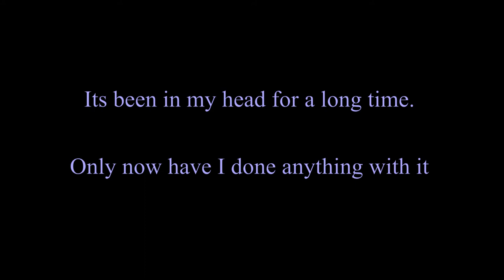The Star Gazer Original Score Small Que Cinematic music Syfy Space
This one was written created and mixed in around two hours.
I dont always have the time to create rescore so these will pop up on my channel from time to time.

This one was created using mainly using Cinematic strings 2
I used Native instruments basic version of Brass ensemble.
East west symphonic orchestra for the cymbals.
and 8Dio's Anthology Strings for the legato's.

I dont really have a lot of sample libraries so you'll notice I use the same one's a lot.

Anyway this piece has been in my head for a very long time.
One night I was lay on my back on a car park in the middle of the night in the summer just enjoying the view of space.
Maybe influenced from some herbal remedies.

But the night sky was amazing so many stars and so clear.
I just imagined the infinite space and worlds where does it end (if it does) what's out there.

There were so many stars they almost looked like a massive spiders web.

It was very memorable.

Anyway I always think of life out there and other creatures,worlds,black holes maybe portals to other dimensions.And in this piece the image of an old Star Gazer looking through an old brass telescope out to space sat under a clear night sky.

Space is incredible.